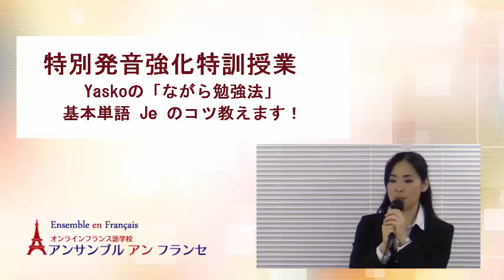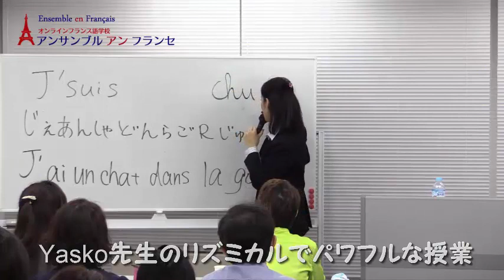フランス語 発音強化特別レッスン Yaskoの「ながら勉強法」アンサンブルアンフランセ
オンラインフランス語学校、アンサンブルアンフランセのYasko先生による「発音強化特別講義」の様子をお届けします。

フレッシュな新人から講師歴35年のベテランまで、ネイティブ・日本人講師が多数在籍する、国内最大級のオンラインフランス語学校です。

当校のカウンセラーに、オンライン学習の効果的な利用方法や、講師選び等ご相談ください（無料）。

★アンサンブルの再生リスト★

★フランス・フランス語情報満載★